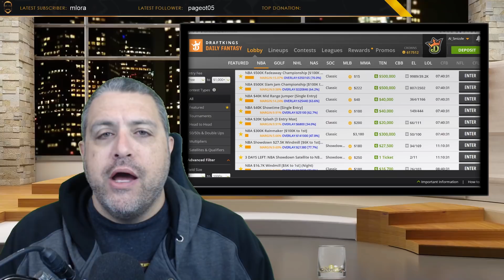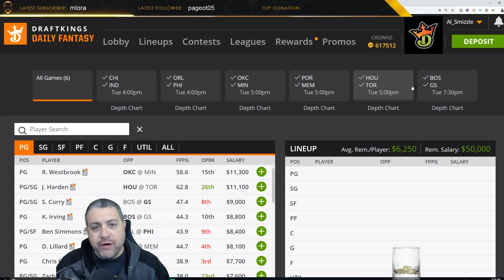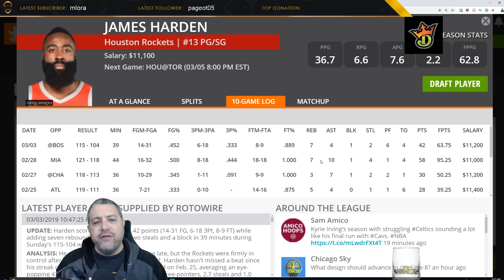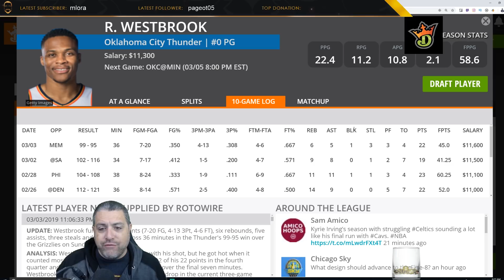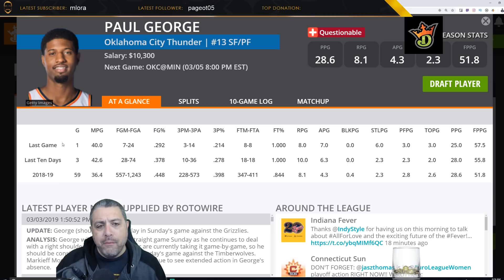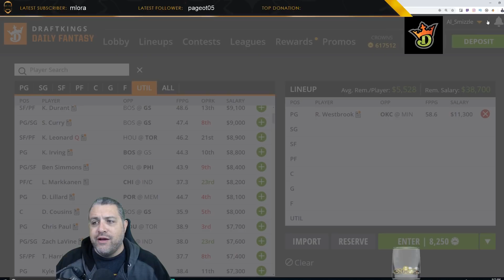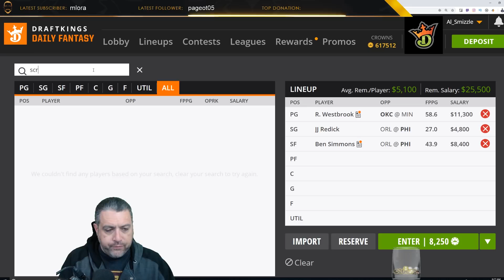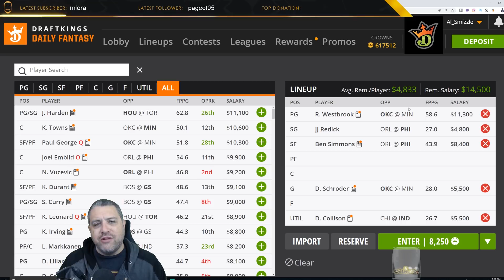DRAFTKINGS NBA LINEUP TIPS & PICKS: TUESDAY 3/5/19 NBA DFS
I take a first look at building an NBA DFS Lineup on DraftKings for tonight's slate. Who are the values, which studs should you build around, and where is the key to unlocking tonight's high score? Tuesday 3/5/19